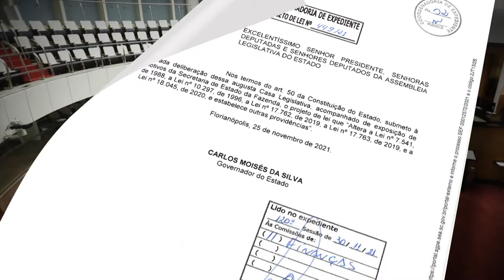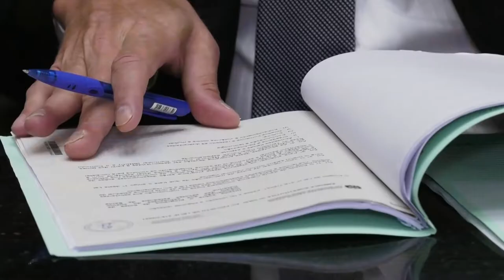É Notícia - Veto do ICMS: leite e pão podem ficar mais caros em SC - 01/04/22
Com o objetivo de buscar um entendimento entre setores econômicos e o Poder Executivo, os líderes de cinco partidos da Assembleia Legislativa pediram o adiamento da votação do veto parcial ao projeto de lei (PL) que trata da concessão de benefícios fiscais de ICMS, marcada para a última terça-feira (29). Com o adiamento, a matéria deverá ser votada em plenário num prazo de até 10 sessões ordinárias.